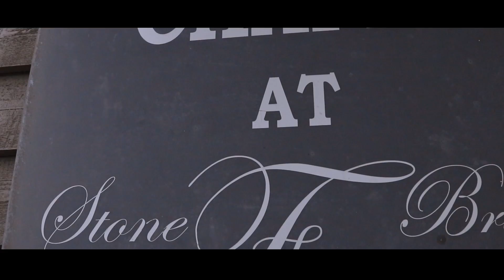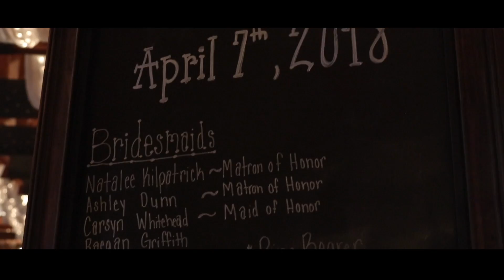King Wedding Video - 4-7-18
The wedding video of Haili & Jack King from 4/7/18 at Stonebridge Farms in Cullman, AL. To book us for your wedding video, visit DIFPBham.com today!